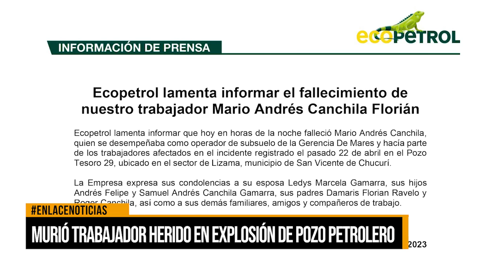Murió trabajador herido en explosión de pozo petrolero